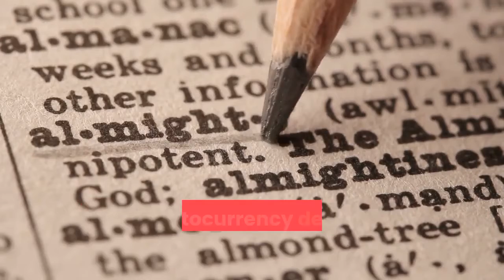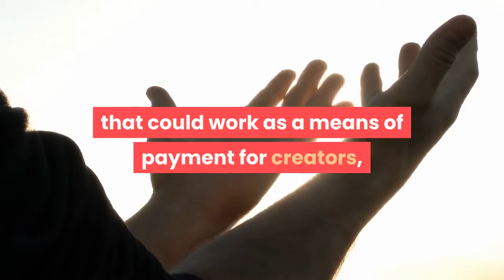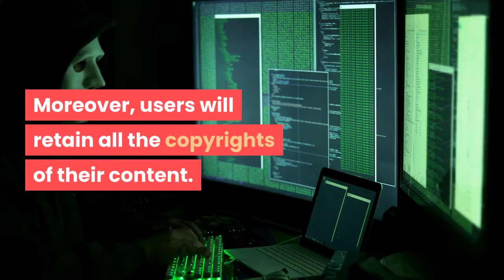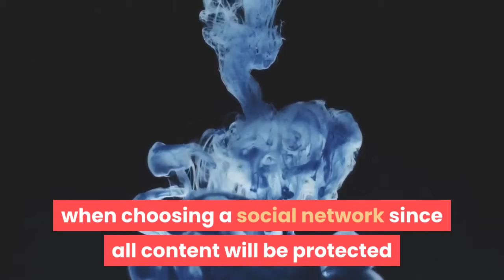An Interview With Federico Olivo President and Founder of LKSCOIN